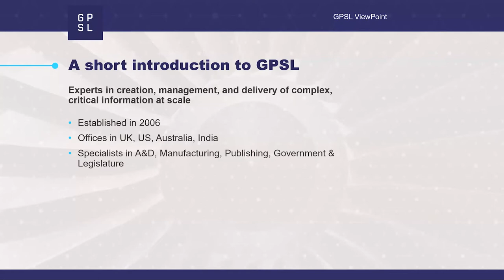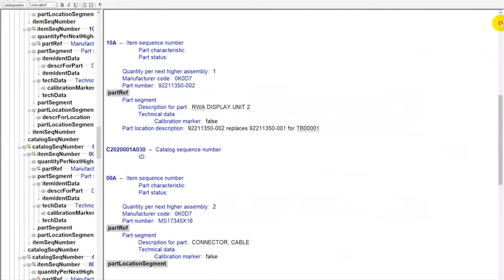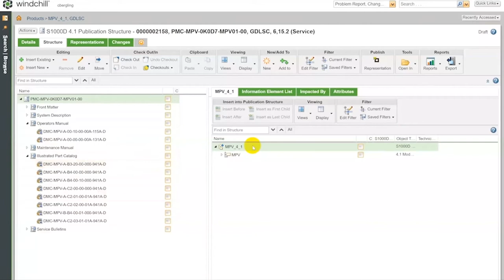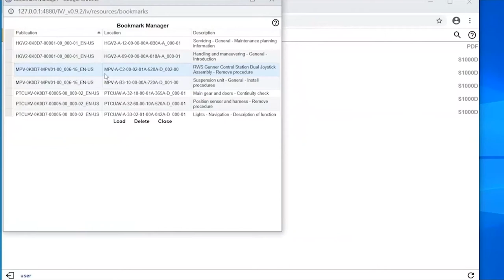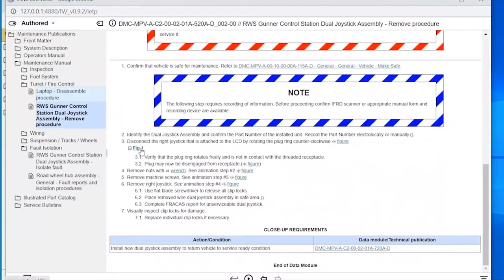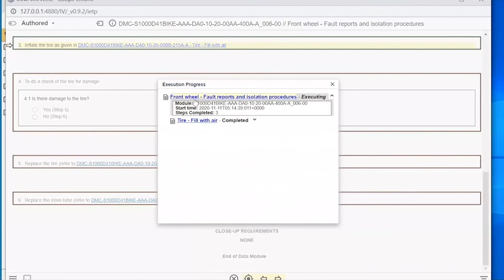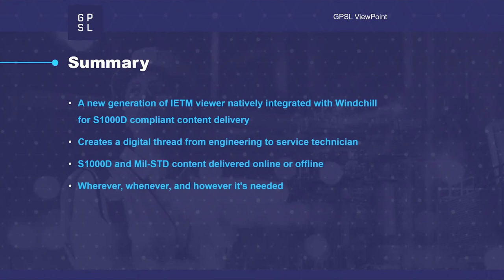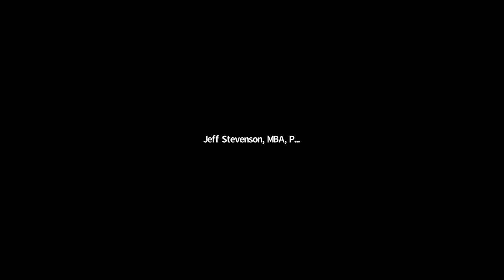How to deliver S1000D service information to IETP direct from PTC Windchill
In this webinar we will demonstrate how you can create a digital thread linking your Windchill engineering data all the way through to S1000D service and parts information delivered via IETP to technicians in the field.